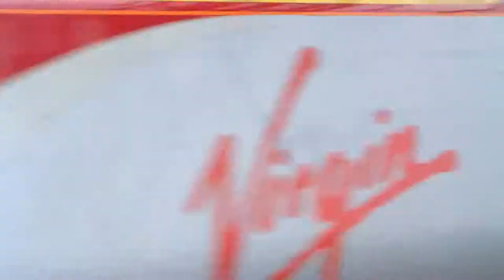Michael Bevan's Railway Videos Series 2, Episode 3. Lichfield Trent Valley XC Diverts 19/2/14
Today we go to Lichfield Trent Valley. Somewhere I haven't been for years. I was planning this station for summer but XC services are diverting up the Cross City Line so I had to go and with the Great Escape on I took advantage of it. Anyway enjoy the video.